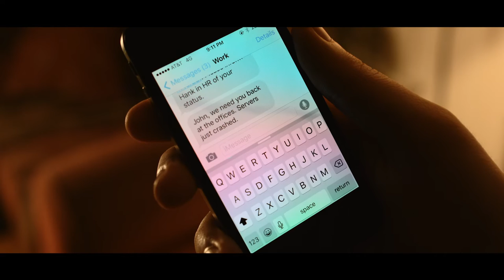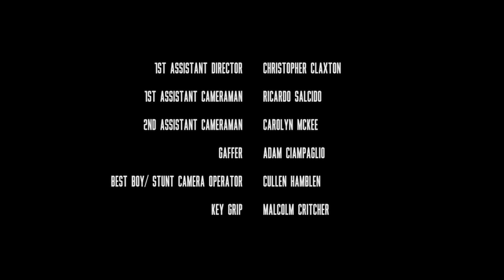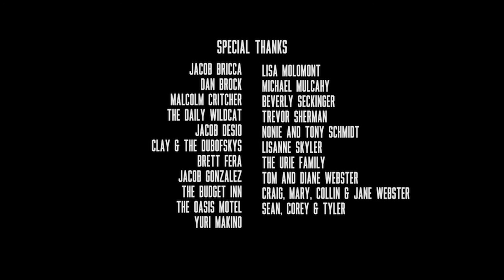The Magician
Senior Thesis Film for the University of Arizona Bachelor of Fine Arts class of 2016. Produced through the School of Theatre, Film, and Television.

Written and directed by Eric Webster
Produced by Brittney Olsen and Eric Webster
Starring Charlie Hall, Thomas Jernigan and Jennifer Meigs
Director of Photography: Gilbert Rataezyk